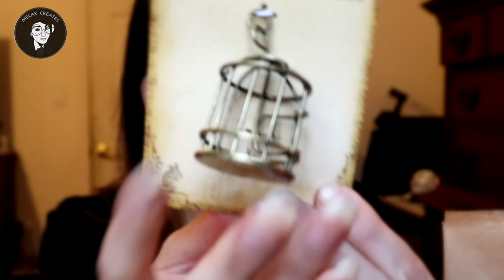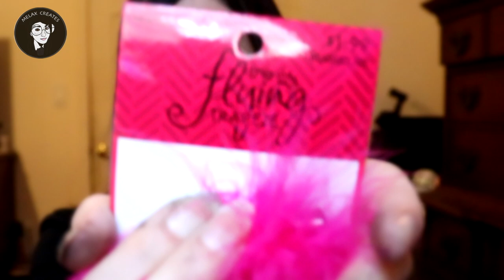Miniature Mystery Bag